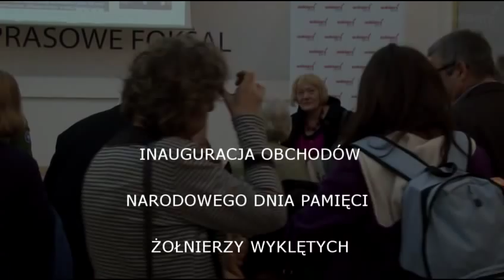Spotkanie ze Zbigniewem Matysiakiem oraz dr Ewą Kurek 23.02.2014